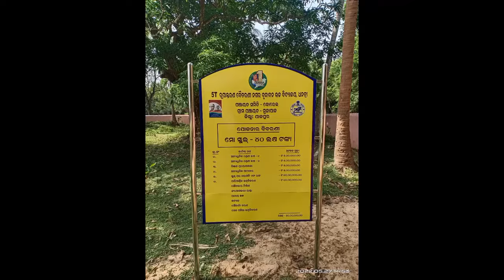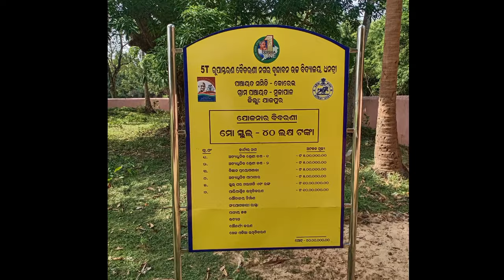ଗାଁ ର Cricket ଖେଳ //😛😛//Vlog#mutumarabi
msg me

thank you for full watch in my video...❤❤